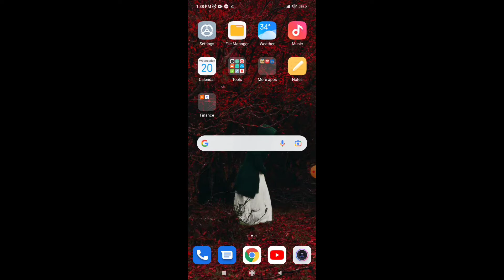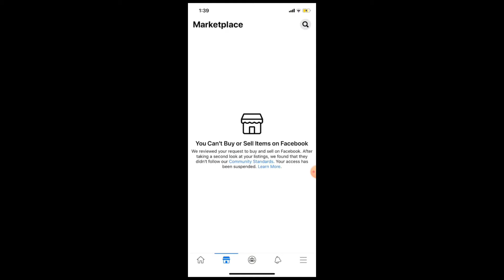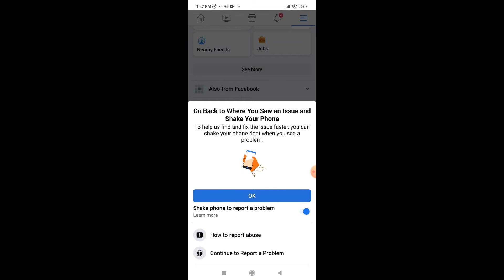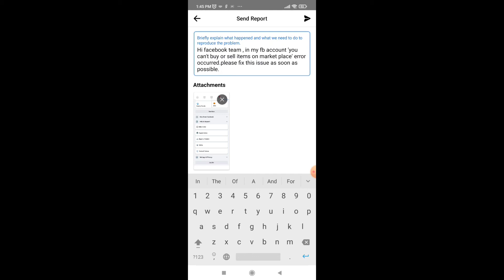Fix facebook marketplace not working | you can't buy or sell items on marketplace problem solve